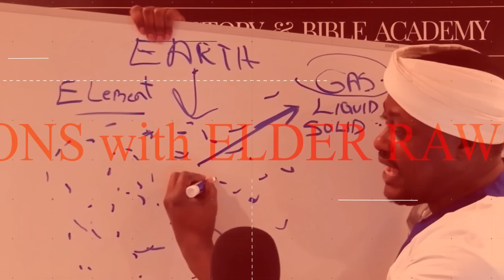Got Chipped? - Academy News